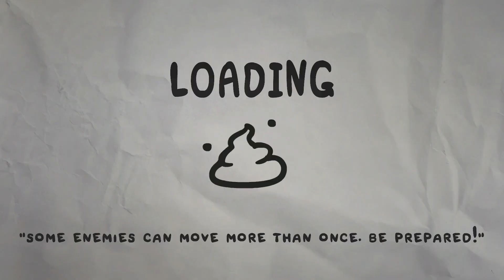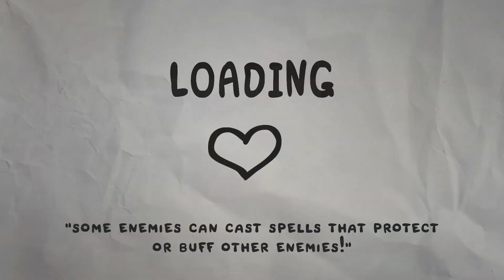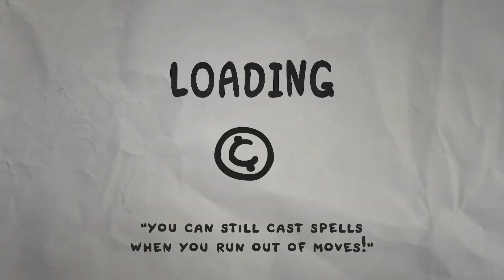Bum-Bo's Puzzle Power! | The Legend of Bum-Bo Episode 1 {No commentary}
Welcome to "The Legend of Bum-Bo," a mesmerizing indie game that combines puzzle-solving, strategy, and RPG elements! Join Bum-Bo, the raggedy protagonist, on a thrilling quest through a whimsical world full of mysteries and challenges.

In this highly addictive game, you'll embark on an enchanting journey, battling cunning enemies and solving intricate puzzles to progress through a series of captivating levels. Utilize Bum-Bo's unique abilities, gather resources, and strategize your moves to overcome each obstacle that stands in your way.

With its stunning hand-drawn art style and a captivating soundtrack, "The Legend of Bum-Bo" offers a visually immersive experience that will keep you hooked for hours. Immerse yourself in the rich lore of the game, uncover hidden secrets, and interact with intriguing characters along the way.

Unlock new spells, items, and upgrades as you progress, enhancing Bum-Bo's skills and allowing you to face even greater challenges. Be prepared to face off against fearsome bosses, each with their own distinct abilities and strategies. Adapt, strategize, and conquer!

Whether you're a fan of puzzle games, RPGs, or simply seeking an immersive adventure, "The Legend of Bum-Bo" has something for everyone. Dive into this unique fusion of genres, and experience the thrill of unraveling the legend behind Bum-Bo's epic journey.

Join the countless players who have already fallen in love with "The Legend of Bum-Bo" and embark on an unforgettable quest. Prepare to be captivated by its addictive gameplay, charming art style, and captivating story. Get ready to challenge your mind and unleash your puzzle-solving skills in this epic adventure today!

 • Pixel Peeker Polk...